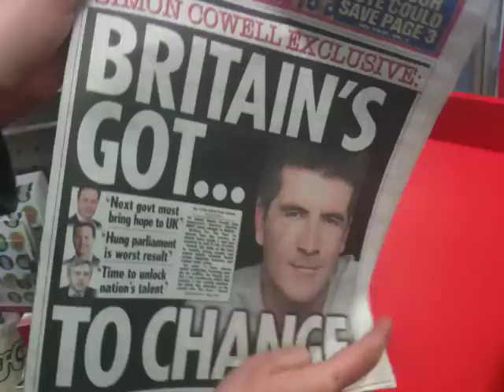121/365 Glacier Express up the Schlithorn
Had our first lecture with Newport university's Paul Reas today. Planned a bit more of our Eurotrip, including getting the Glacier Express up the Schlithorn (sounds so funny.) I'm also considering making Chris the main star of the videos. He is so funny to hang about with.